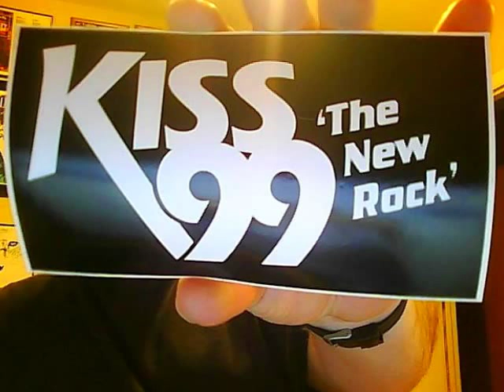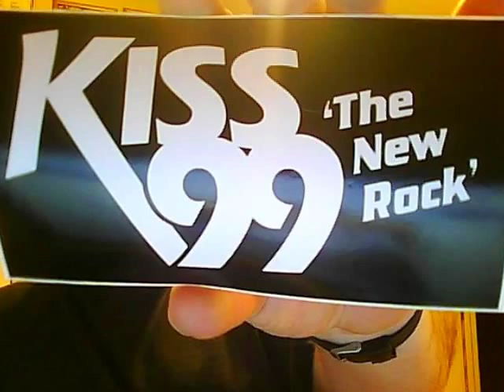Ballad of Adam Smasher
Adam Smasher was a very popular DJ in Indianapolis on radio station WNAP, one of the biggest rock stations at the time,  in the late 70's.  Around 1980, he decided to leave WNAP due to broken promises.  After leaving, he got an offer to work for cross town competitor WIKS.  KISS-99 as they were better known as, was penned as Indy's New Rock.   This generated quite abit of publicity, and the management at WNAP decided to hold Adam to his non compete contract.  Meaning, he could not work for another radio station in the area for six months.

But, time was on Adam's side.  While NAP's management hoped the 6 months off the air would cause people to forget about him and not care when he did returned, KISS used that time to their advantage to promote Adam, and, produce this record